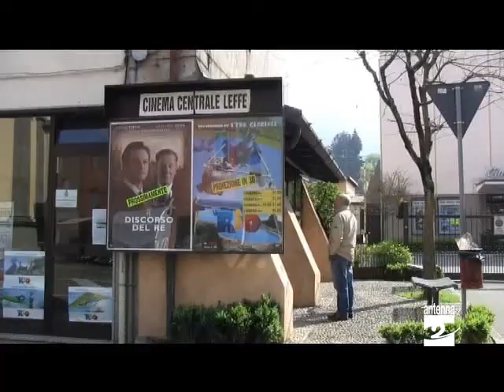Leffe pgt in consiglio entro fine maggio Antenna 2 TV 190411.mpg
Entro fine maggio (2011), l'avete sentito, dovrebbe approdare in Consiglio comunale il Piano di Governo del Territorio di Leffe. Lo strumento urbanistico punta alla tutela di un territorio già molto edificato e al recupero delle aree dismesse. Elena Peracchi.